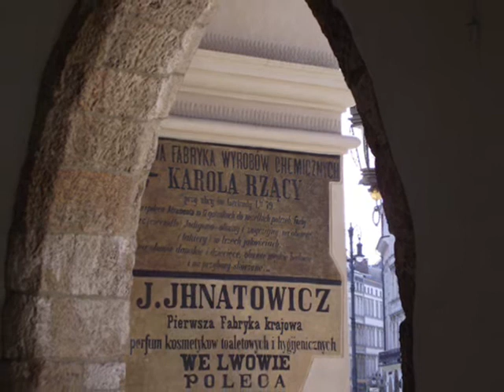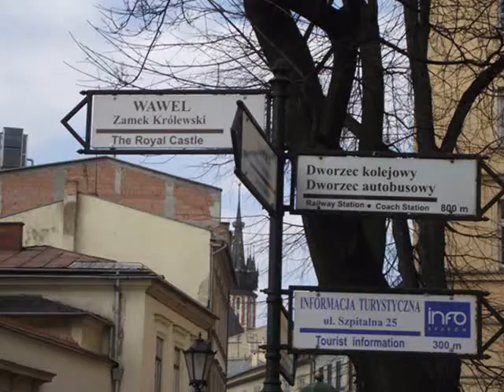w Krakowie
Dziś znowu mały spacerek po moim mieście.